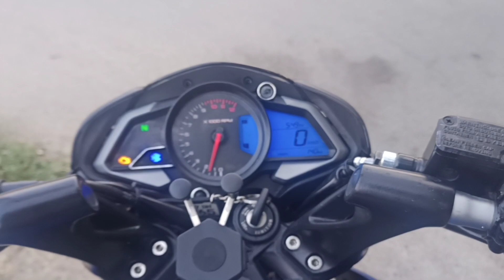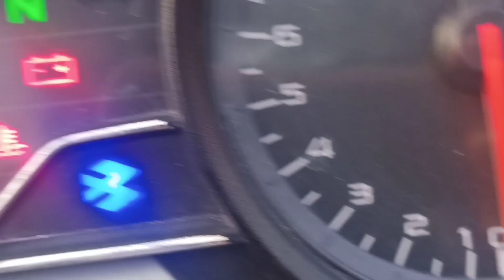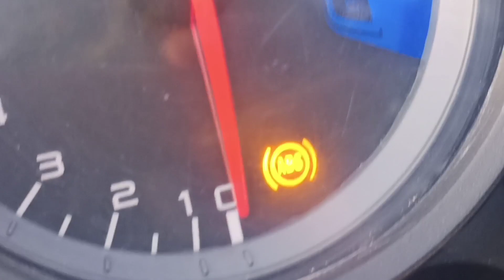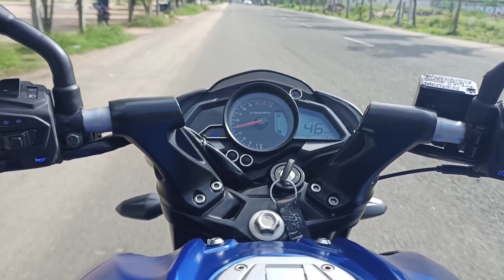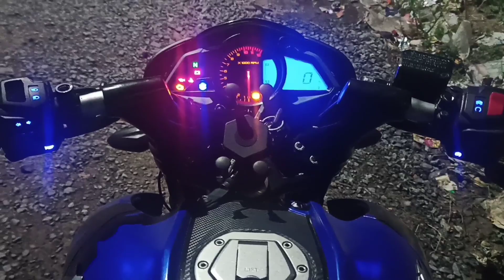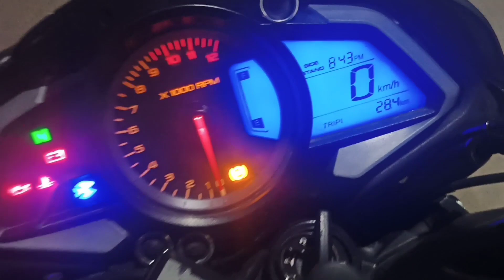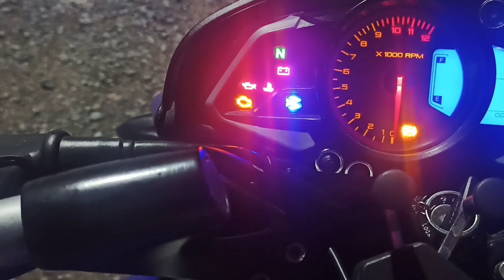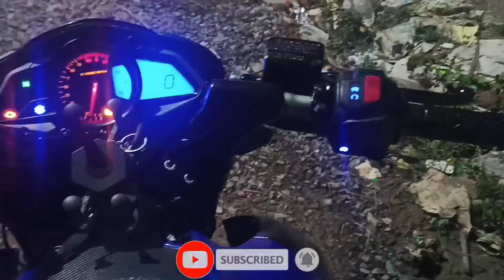MY NS NEW 200 😭 | ISSUES FACED ON MY NS200 | NS200 MILAGE | TAMIL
IF YOU HAVE ANY BIKE RELATED DOUT ASK ME 👇🏽

thebeastns200